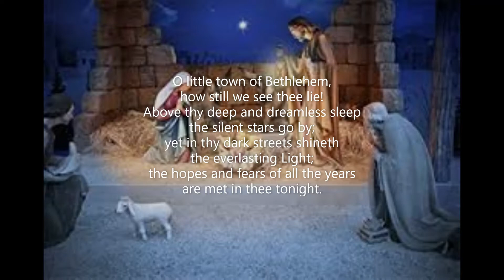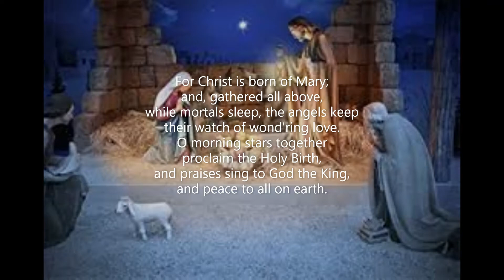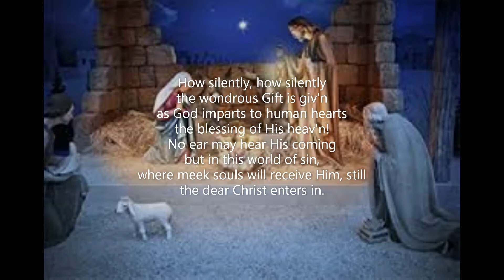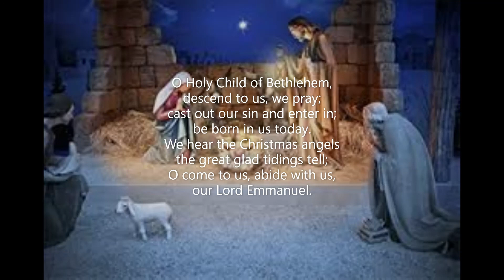O Little Town of Bethlehem (new tune version 4.0)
Another new reimagining of 'O Little Town of Bethlehem' written in December 2019 by Robert Aszmies.